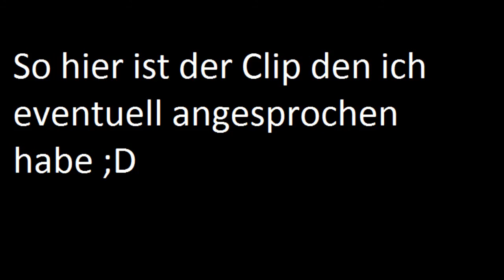Let´s Suck at Modern Warfare 2 #002 Custom Camos & ein kleiner Clip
Sagt mir mal bitte was ihr von dem neuen Format haltet :D

Jetzt das Formale :
Entwickler : Infinity Ward
Publisher : Activision
Spielname : Call of Duty 6 Modern warfare 2